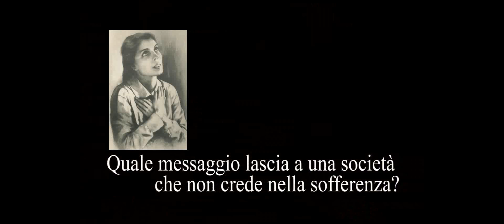Alessandrina da Costa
Il testimonio di Maria Rita su Alessadrina Da Costa